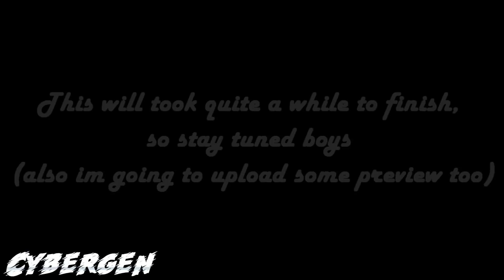[Sfm/FNaF] - |Ultimate Custom Night Goes Wrong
Yeah i have made this cuz i was bored and i wanted to
change "style" of animation and making something Funny for once,

don't take it seriously, My next project will be based on the
final Fnaf Novel "The Fourth Closet", i will work on this project

with one of my Friends and i will try to release it before the
summer ends, also i'm going on vacation on (21 of August)